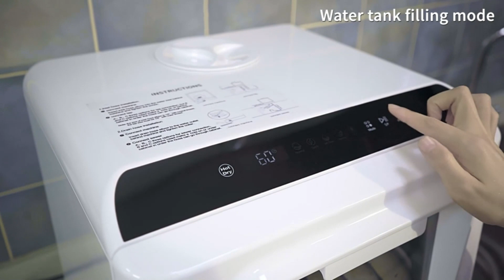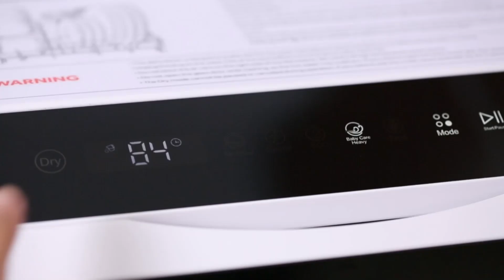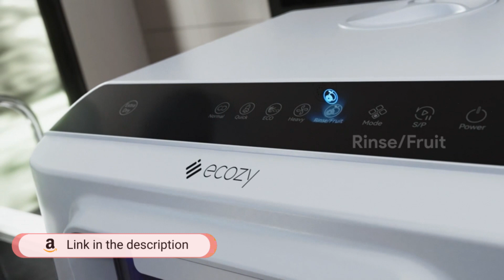🍽️ 💦 Top 5 Portable Countertop Dishwashers of 2024! 🌟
Discover the ultimate convenience with our Top 5 Portable Countertop Dishwashers! 🍽️ Say goodbye to hand-washing dishes and hello to effortless cleaning. From compact designs to powerful features, these dishwashers revolutionize your kitchen experience. Watch now to find the perfect dishwasher for your lifestyle!

1. AIRMSEN AE-TDQR03 Portable Countertop Dishwasher
2. ecozy Portable Dishwasher Countertop
3. NOVETE Portable Countertop Dishwashers
4. ChuMaste dishwasher, countertop dishwasher with water tank
5. COMFEE' Portable Mini Dishwasher Countertop

Chapters:

00:00 5.COMFEE' Portable Mini Dishwasher Countertop
00:55 4.ChuMaste dishwasher, countertop dishwasher with water tank
01:44 3.NOVETE Portable Countertop Dishwashers
02:44 2.ecozy Portable Dishwasher Countertop
03:37 1.AIRMSEN AE-TDQR03 Portable Countertop Dishwasher